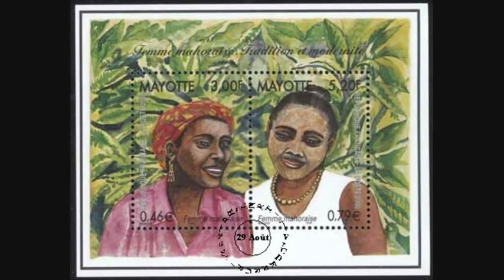Zily Ngnandzo by WALAX reprise 2019